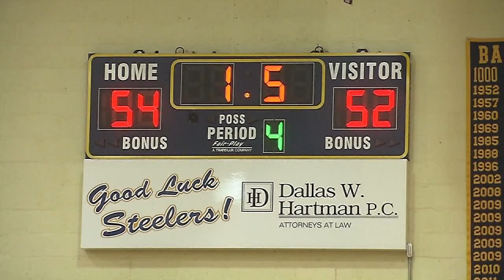FLASHBACK FRIDAY: 5 years ago, Hickory's Arbanas beat the buzzer in Playoffs to keep season alive